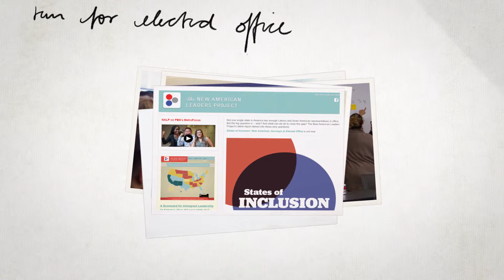Introducing: New American Leaders Project | BMW Foundation Responsible Leaders Network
The New American Leaders Project is the only organization in the United States dedicated to grooming first- and second-generation Americans to run for elected office and to advance policies that benefit all Americans. The project hopes to build an inclusive democracy and a diverse government, from local school boards to city councils to the United States Congress, so America’s elected officials truly reflect the multi-ethnic country they serve. The organization is part of the BMW Foundation Responsible Leaders Network and was featured at the 5th World Responsible Leaders Forum in Munich.